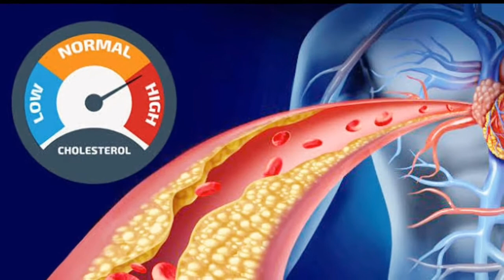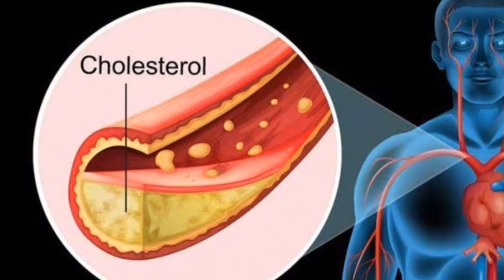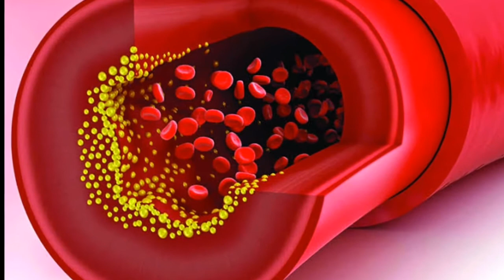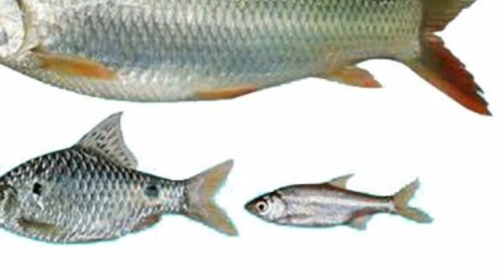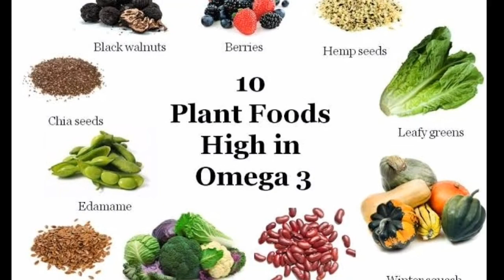কোলেস্টেরল/মেদ/চর্বি কমানোর দ্রুত ঘরোয়া সমাধান। Natural ways to Reduce Cholesterol। Health Jogot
প্রাকৃতিক উপায়ে Cholesterol/মেদ/চর্বি কমানোর দ্রুত ঘরোয়া সমাধান। Natural ways to Reduce Cholesterol। হেলথ জগৎ

Topics Covered:
আপনি কি কোলেস্টেরল পরীক্ষা করিয়েছেন?,
পরীক্ষার পর কি কোলেস্টেরলের পরিমাণ বেশি ধরা পড়েছে?,
যে কিছু খাবার রয়েছে যেগুলো সত্যিই কোলেস্টেরল নিয়ন্ত্রণে বেশ কাজে দেয়।,
কোলেস্টেরল আসলে কী।,
কোলেস্টেরল কি এক ধরনের চর্বি?,
কোলেস্টেরল দেখতে কি অনেকটা মোমের মতো নরম?, যকৃতে কি কোলেস্টেরল তৈরি হয়?,
কোলেস্টেরল রক্ত সঞ্চালনের মাধ্যমে আমাদের দেহের সমস্ত রক্তনালিতে ছড়িয়ে পড়ে,
কোলেস্টেরলের ফলে উচ্চ রক্তচাপ, হৃৎপিণ্ডের নানা ধরনের অসুখ, হার্ট অ্যাটাক ইত্যাদি,
কোলেস্টেরল কি দুই ধরনের?,
লো ডেনসিটি লাইপো প্রোটিন (এলডিএল) খারাপ কোলেস্টেরল,
হাইডেনসিটি লাইপো প্রোটিন (এইচডিএল) ভালো কোলেস্টেরল,
এলডিএল ধমনির দেয়ালে ক্ষতিকর প্লাক
কোলেস্টেরল কমাতে অলিভ অয়েল বা জলপাইয়ের তেল এবং জলপাইয়ের তৈরি খাদ্য,
কোলেস্টেরল কমাতে সবজি,
কোলেস্টেরল কমাতে ননি ছাড়া দই এবং দুগ্ধজাত খাদ্য,
কোলেস্টেরল কমাতে অ্যান্টি অক্সিডেন্ট-সম্বৃদ্ধ ফল ও সবজি,
কোলেস্টেরল বা চর্বি কমাতে ভিটামিন সি, বিটা ক্যারোটিন,
কোলেস্টেরল বা চর্বি কমাতে রসুন এবং অন্যান্য পেঁয়াজ পরিবারের সদস্য,
কোলেস্টেরল বা চর্বি কমাতে অপ্রক্রিয়াজাত দানাজাতীয় খাবার,
কোলেস্টেরল বা চর্বি কমাতে মাছের উপকারিতা,
কোলেস্টেরল বা চর্বি কমাতে ওমেগা-৩ ফ্যাটি এসিড-জাতীয় খাদ্য,